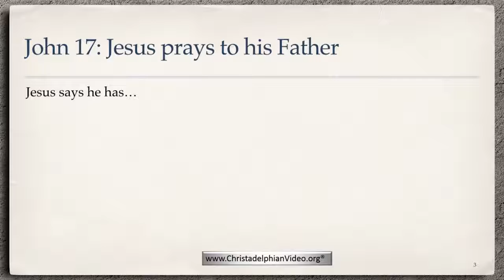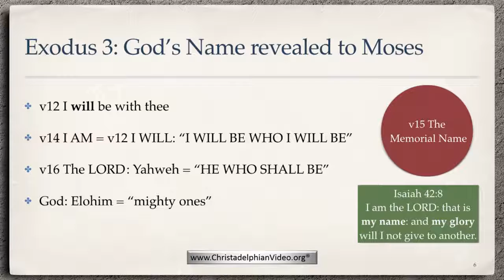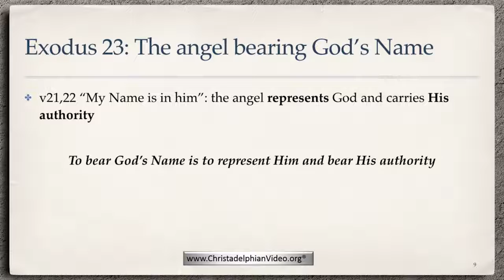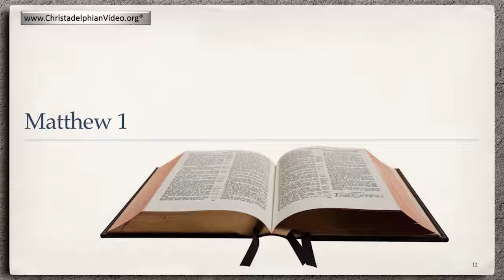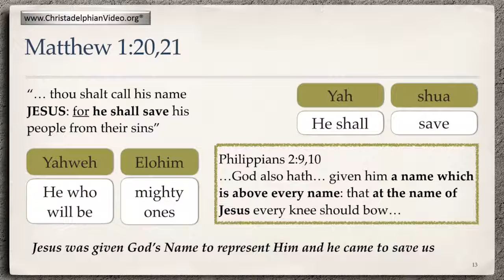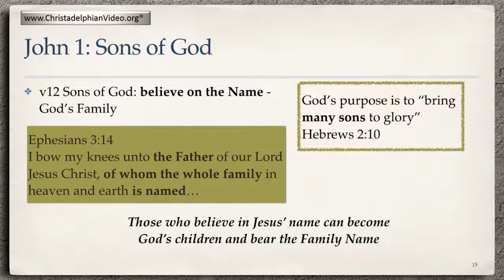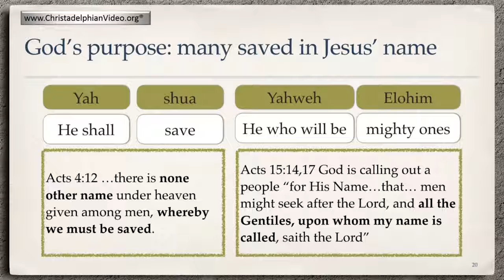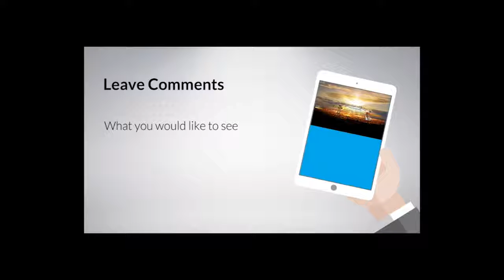God has revealed His purpose in His Name